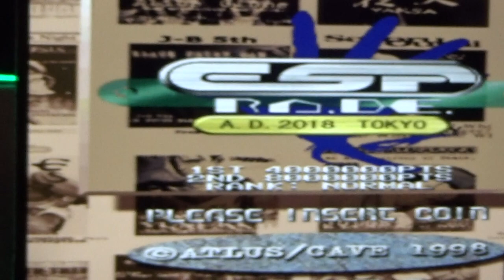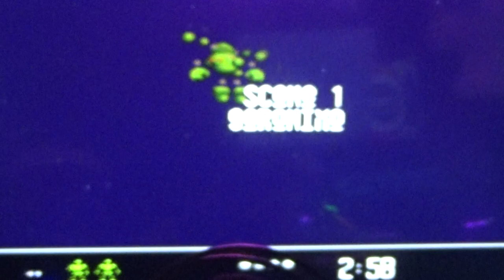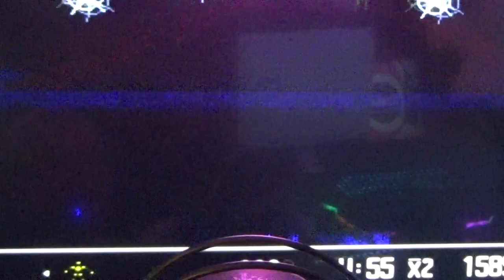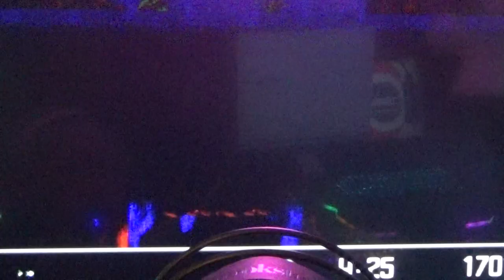COMMAND CENTER MAKE UP TUESDAY NIGHT ARCADE NIGHT VECTORMAN 2 SEGA INTRO PART1 OF 3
2D PLATFROMER SHOOTER TALK OVER